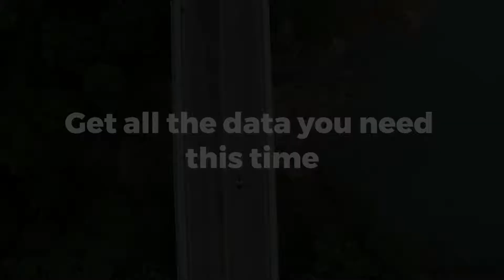shanren bike computer-ad-1